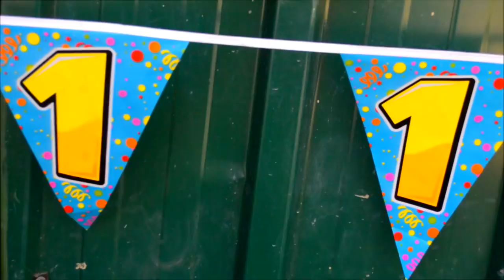Joyeux anniversaire Gossip ! 1 an 🎂🎈🎊🎉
Ma petite Gossip souffle aujourd'hui sa toute première bougie et j'ai souhaiter immortaliser ce moment ♥ Joyeux anniversaire pa petite puce !

Informations :

♡ Comment je m'appelle ? :  Océane
♡ Qu'elle est mon âge ? : 17  ans
♡ Mon niveau d'équitation ? : Galop 4
♡ Ai-je mon propre cheval ? : J'ai un mini shetland de 5 ans et une pouliche miniature de 11 mois

Information sur mon matériel :

♡ Je filme avec : Un NIKON D3200 et mon iPhone 5C